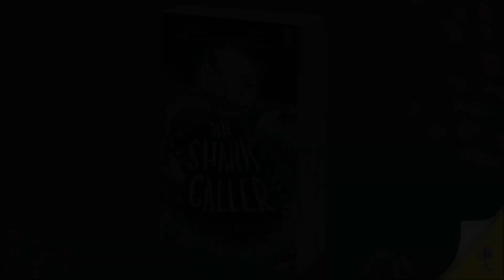Zillah Bethell, Author of The Shark Caller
Author Zillah Bethell shares what inspired her to write her new children’s book, The Shark Caller. A spellbinding adventure of friendship, forgiveness and bravery, set on the shores of Papua New Guinea where the author was born and raised. Published by Usborne Publishing, February 2021.

Papua New Guinea is an island country between the Pacific Ocean and the coral sea, and lies, at its closest point, 150 kilometres from Australia. In this video Zillah talks about her time there as a child, she talks about what time means and how it feels, and she talks about her memories of the ocean. What memories do you have of the ocean? How would you describe time?

ABOUT THE BOOK:

“I want to be able to call the sharks, teach me the magic and show me the ways.”

Desperate to become a shark caller to avenge the death of her parents, Blue Wing is instead charged with befriending the island’s infuriating newcomer, Maple Hamelin. At first they are both angry, each harbouring a secret and resentful of the other’s world. But when the tide breathes the promise of treasure, can they overcome their differences and brave the deadliest shark in the ocean?

ABOUT THE AUTHOR:

Zillah Bethell was born in the shadow of the volcano Mount Lamington in Papua New Guinea. She grew up without shoes, toys or technology; consequently she spent a lot of time in the sea, swimming and in canoes - and occasionally, to earn money, she took tourists gold-panning in the highlands of Wau and Bulolo. Zillah’s family returned to the UK when she was ten, and she was eventually educated at Oxford University and now lives in South Wales with her family.

FURTHER RESOURCES:

Read more about Zillah Bethell’s childhood on the island country of Papua New Guinea

Want to dive even deeper with your class? The Shark Caller teaching pack for ages 9+ is available to download from the Usborne website. The teachers’ pack encourages children to step in the enchanting world of The Shark Caller, the beautiful book by Zillah Bethell. It is split into three sections, mirroring the three sections in the book, providing suggestions for a unit of work.

The Shark Caller is available to order from all good bookshops and Usborne Organisers.